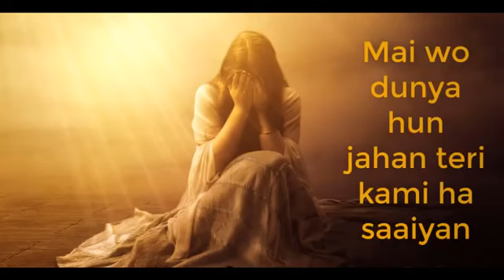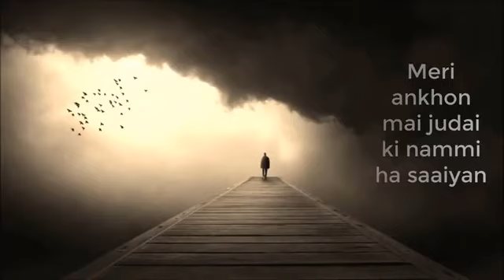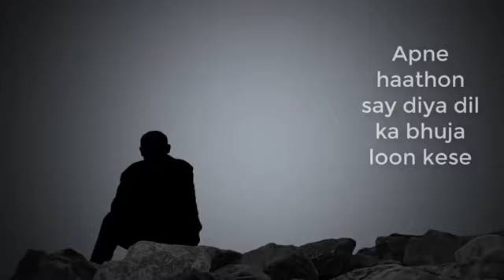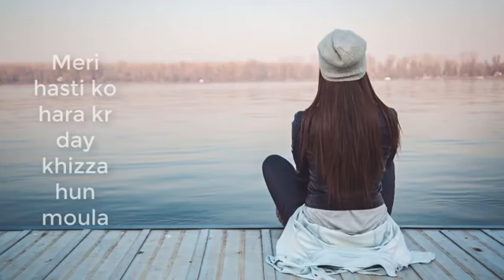Men Vo Duniyan Hoon || New Latest Punjabi Video || Lyrics Song 2018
Songs World Recomended For You